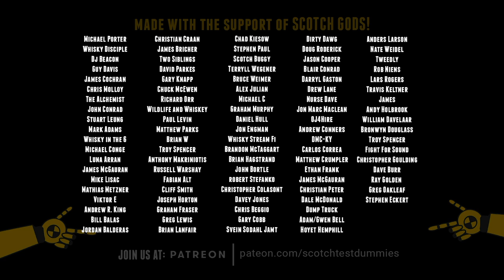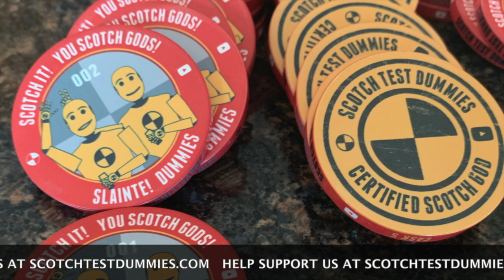COORS Five Trail Blended American Whiskey